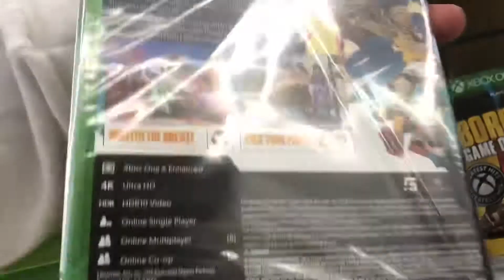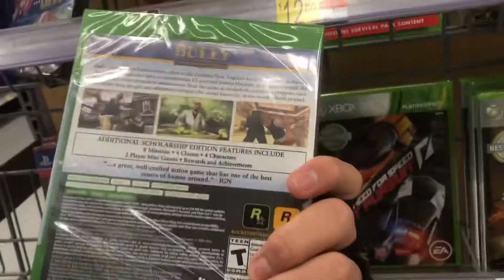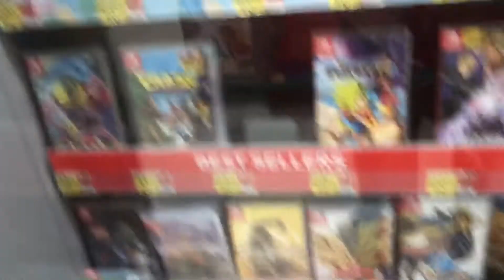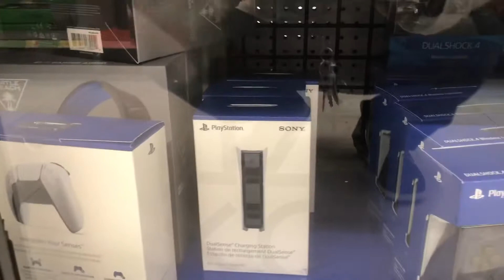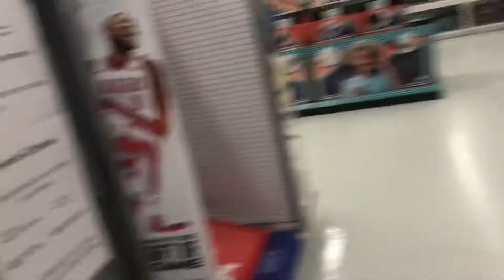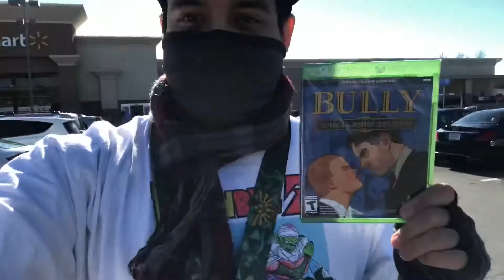SPENDING MY $5.00 XMAS GIFT ON AN ITEM AT WALMART LET’S GO!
Thanks pops! He gave me his only cash for my Xmas present. No worries, he still has his Credit Card. Enjoy!